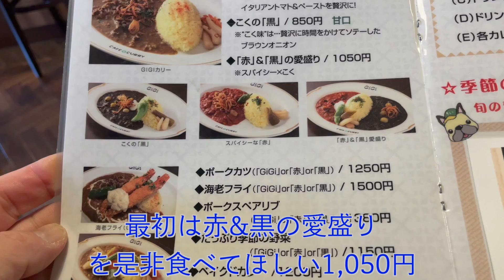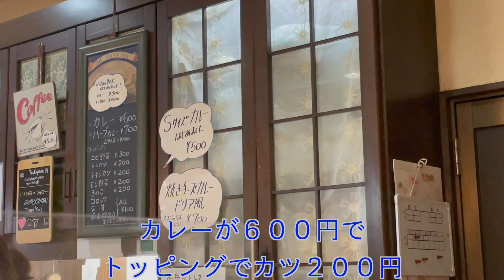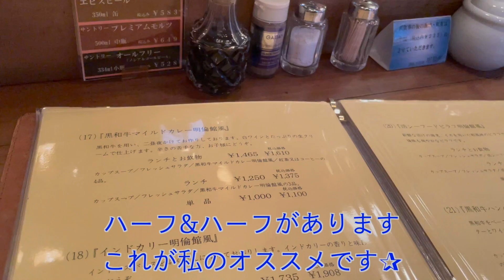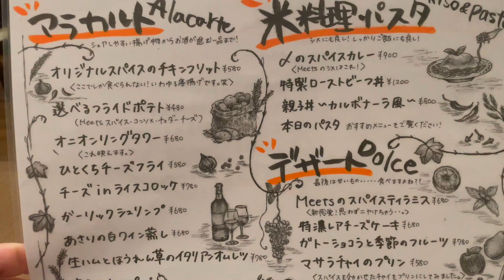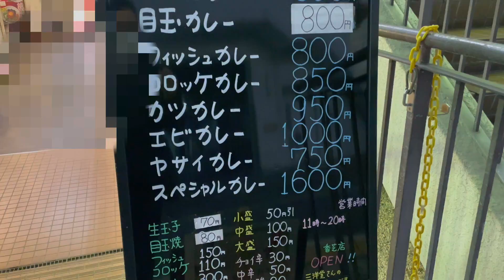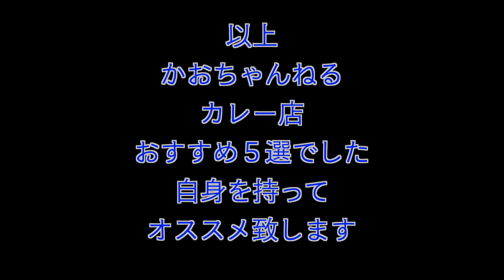【奈良特選】激ウマのお店５選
かおちゃんねるオススメ５選(#^.^#)カレー好きの方は必ず行くべし

●ジジカフェ&カレー
奈良県大和郡山市小泉町2838-3
※西名阪自動車道「法隆寺IC」より約12分、JR大和小泉駅より車で約10分
OPENING HOURS
平日/9:00-15:00
土日祝/8:00-17:00
HOLIDAY
WEDNESDAY AND THURSDAY
（毎週水曜日・第3木曜日）

●カレーハウス峰
奈良県奈良市大宮町１丁目１−２１ プチハウス峰 1F
営業時間　[月～金]　11:30～14:00　平日昼営業のみ

●明倫館
奈良県奈良市南京終町1-32-4
定休日　月曜日（祝日は営業）翌火曜日休業

●in-spice Meets【インスパイスミーツ】
奈良の地元野菜を使った創作料理とワインが楽しめる創作バル
スパイスカレーもあります。
DMでのご予約もOK
奈良県奈良市小西町21-1ならら1F
昼の部：11時〜15時
夜の部：17時〜22時

●咖里店 横浜 王寺店
奈良県北葛城郡王寺町王寺2-7-4 王寺アルファビルB1F
営業時間
［月〜火木〜日］
11：00〜20：30（LO.20：00）
時短要請
11：00〜20：00（LO19：30）
日曜営業